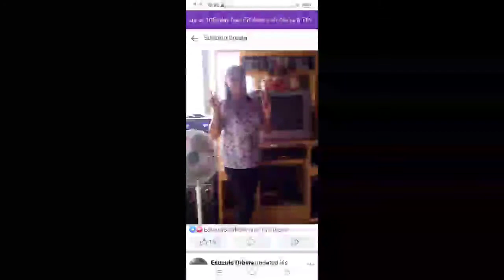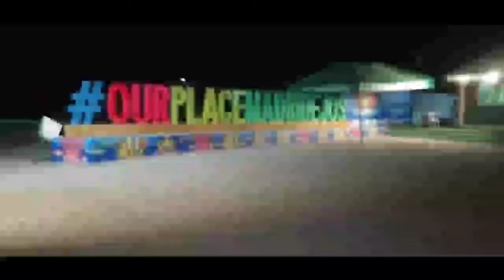ARNEL O:TREASURE EVERY MINUTE OF TRAVEL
ARNEL O